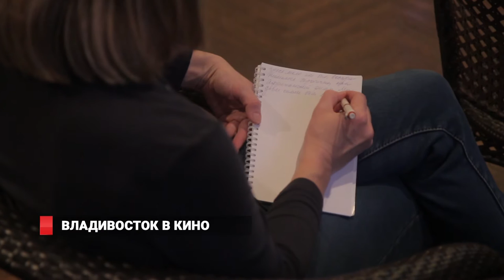«Дальтелефильм»: почему телестудия не производит кино?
«Дальтелефильм»: почему местная телестудия больше не производит кино?

Как известная в свое время киностудия «Дальтелефильм» снимала последний фильм во Владивостоке в далеких 90-х? В Главном корпусе Приморского музея состоялась встреча Исторического Клуба.